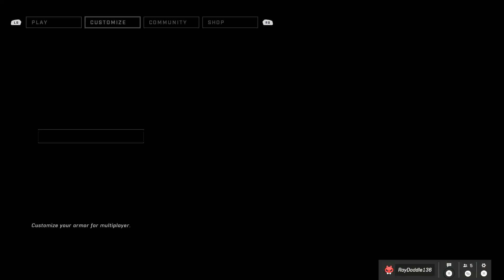Halo Infinite 2021 12 07 03 21 55